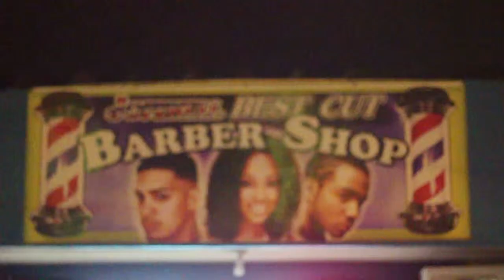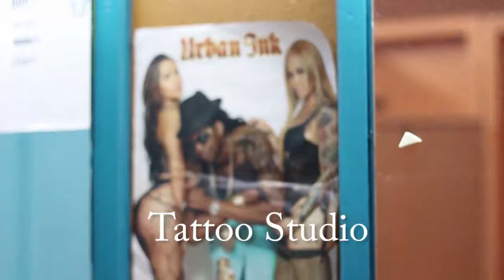Diamond Cut barber shop (Prince)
SkyTv Pro
Camera Neil alex
Diamond Cut Barber Shop